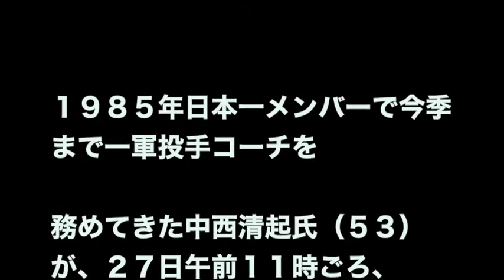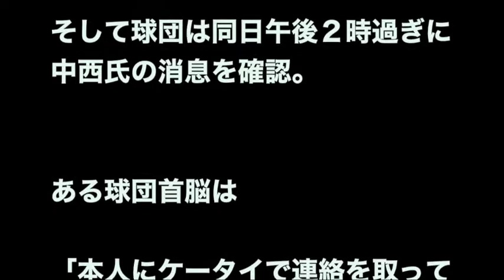元阪神コーチ 騒動「淡路島で釣り」だった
阪神がとんだ「失踪騒動」に見舞われた。

１９８５年日本一メンバーで今季まで一軍投手コーチを

務めてきた中西清起氏（５３）が、２７日午前１１時ごろ、

一部のネット報道で家族が

「数日前から連絡が取れなくなっている」と、

兵庫県警に相談していると報じられたのだ。

管轄の同県警芦屋署の広報担当者は

「ノーコメント。何も言えない」

と口を閉ざしていたが、この一件で球団は大騒ぎとなった。

チーム内からは「家族内トラブルがあったのではないか」

「今年で解雇となってヤケを起こしたのではないか」

「酒の飲みすぎで何か事故に遭ったのではないか」…

と臆測がかけめぐっていたが、

そのネット記事は１時間ほどで削除。

そして球団は同日午後２時過ぎに中西氏の消息を確認。

ある球団首脳は

「本人にケータイで連絡を取ってきたが、先ほどようやく連絡があり、

淡路島へ釣りに出かけていたそうだ。

騒動になってるぞ、と話したら本人は

『知らなかった。すみません』と言っていた」

と話した。

とりあえずはひと安心だが、人騒がせな話だった。